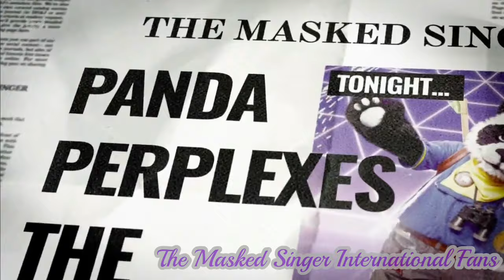The Masked Singer UK - Panda - Season 3 Full